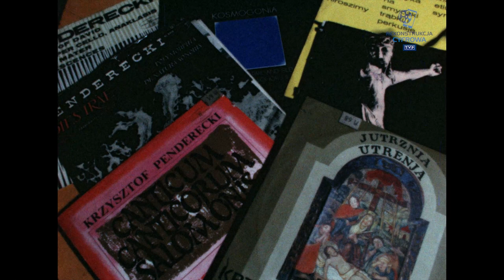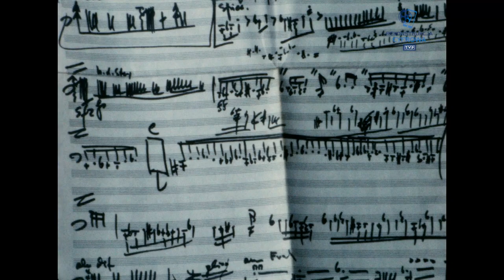Relacje reporterskie - Koncert jubileuszowy Krzysztofa Pendereckiego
Audycja z cyklu "Kronika" Profesor Krzysztof Penderecki, światowej sławy kompozytor i dyrygent, rektor Akademii Muzycznej w Krakowie obchodzi 50 rocznicę urodzin. Z tej okazji jubilat, twórca m.in. Pasji według świętego Łukasza, Jutrzni i opery Raj utracony, przyjął list gratulacyjny od ministra kultury i sztuki prof. Kazimierza Żygulskiego. Powinszowania złożyli przedstawiciele władz politycznych i administracyjnych Krakowa. Informacje o życiu i twórczości kompozytora ilustrują okładki płyt, zdjęcia ze spotkań, fotografie rodzinne, zapisy nutowe, fragmenty muzyczne (m.in. wykonanie Jutrzni). Przed dworkiem w Lusławicach Krzysztof Penderecki mówi o znaczeniu tego miejsca w jego życiu.